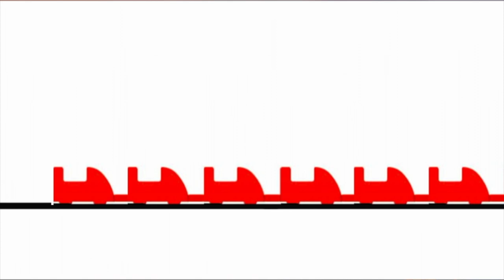Cobra's Curse Reverse POV Busch Gardens Tampa | TheThrillList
Hope you enjoyed this video! What are your opinions of this coaster? Voice your opinions in the comments below.